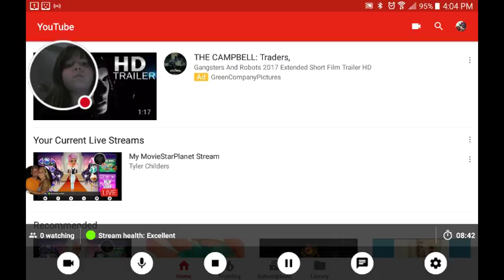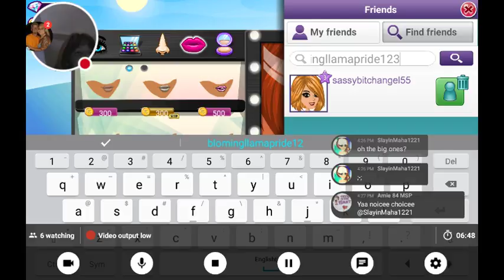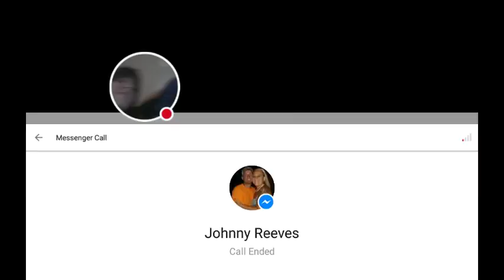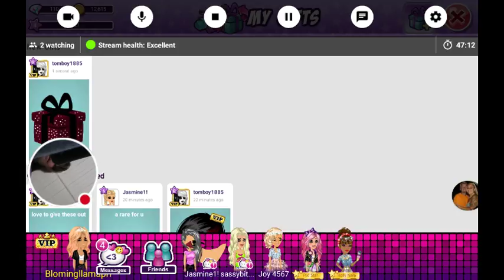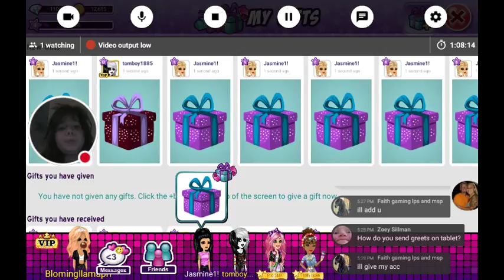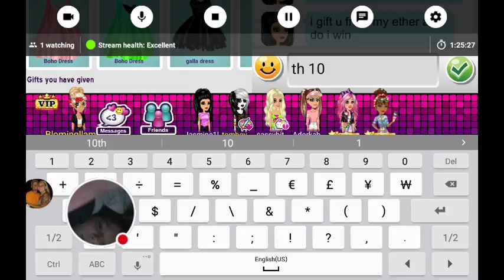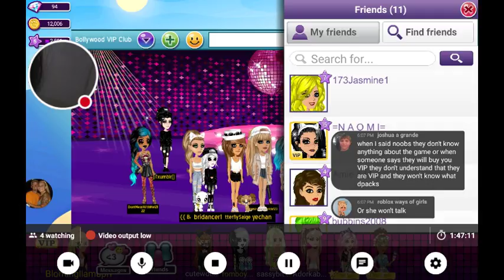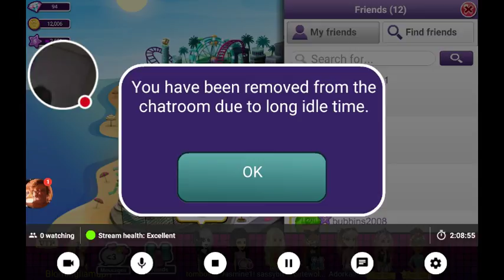My MovieStarPlanet Stream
Watch me play MovieStarPlanet!just got vip OMG